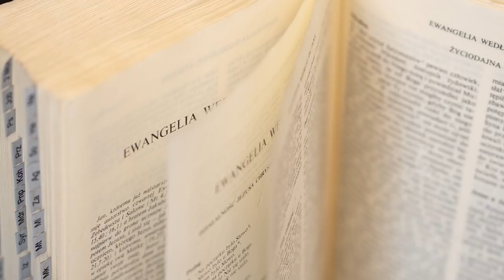Dogadaj się! Perswazja i mediacja w pigułce [B#2]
Dogadaj się! Perswazja i mediacja w pigułce. Dowiedz się, jak się “dogadać”. Pewne metody zawsze skutkują. Zobacz jakie!

Kup książkę pt. Spowiedź. To naprawdę pomaga!

ZnajdzRekolekcje.pl   z grupą ewangelizuj.pl przygotowało cykl 7 odcinków rekolekcyjnych na temat sakramentu Pokuty i Pojednania. W komentarzach chętnie odpowiemy na pytania dotyczące tego sakramentu.